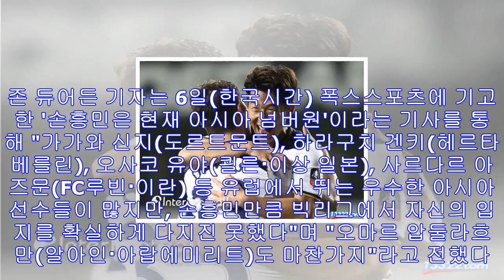"현재 아시아 최고의 축구선수는 손흥민"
환하게 웃는 손흥민(수원=연합뉴스) 홍기원 기자 = 콜롬비아 및 세르비아와 평가전을 앞둔 축구 국가대표팀 손흥민이 6일 오후 경기도 수원시 수원월드컵경기장 보조경기장에서 훈련하며 ...